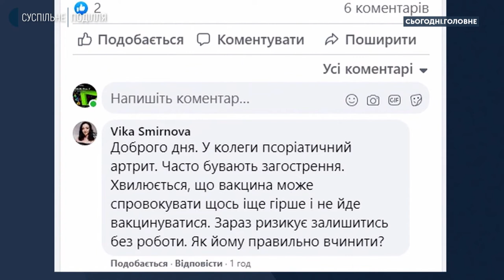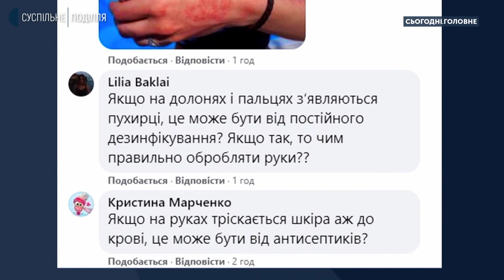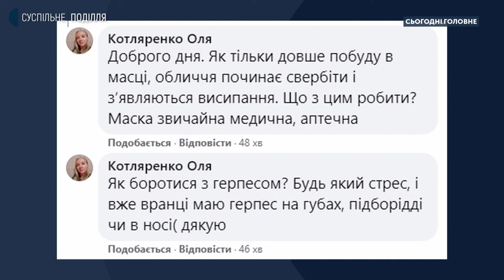Мар'яна Перепел: "Спочатку лікують ковід, потім - шкірні та венеричні захворювання"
Як пандемія і карантини впливають на ситуацію із захворюваністю на шкірні та венеричні захворювання і їх перебіг? На що слід зважати, якщо з’являються нові симптоми? Які з них не можна ігнорувати і відтерміновувати візит до лікаря попри карантинні обмеження? Про це спілкуємось із Мар’яною Перепел, медичною директоркою Хмельницького обласного дерматовенерологічного центру.